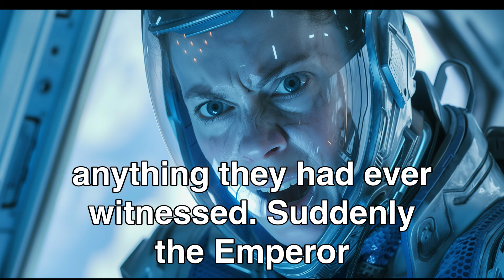Everyone Abandoned The Galaxy's Weakest Species, Until HUMANS Saved It! | HFY Sci-Fi Story